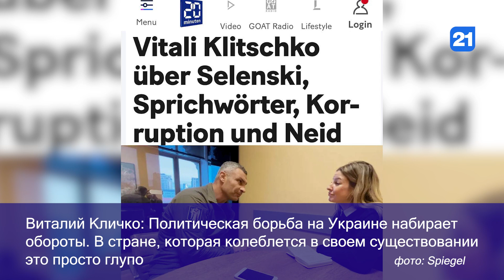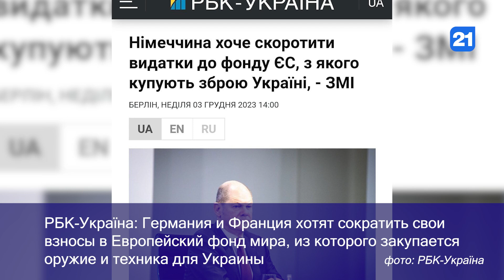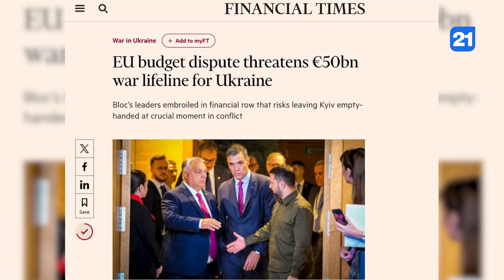NEWS DIGEST 04.12.2023